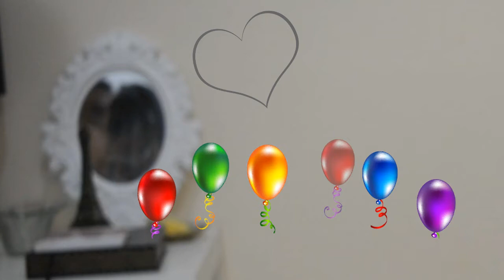DESarrume-se comigo + rotina noturna - Blog Papo Feminino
Oie amores, tudo bom com vocês? Sejam bem vindas ao Canal do Blog Papo Feminino!

 Vem comigo!!